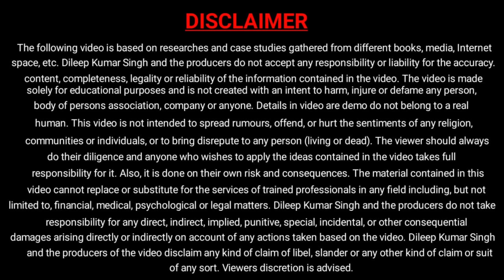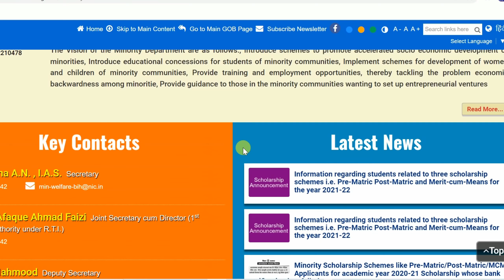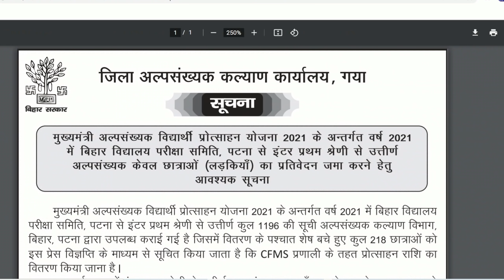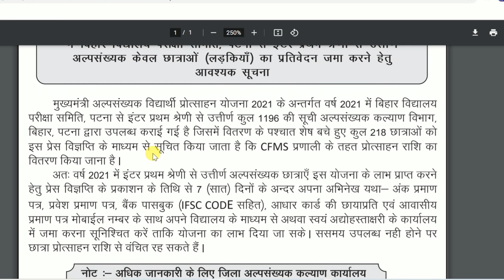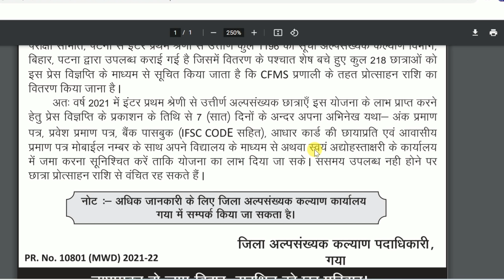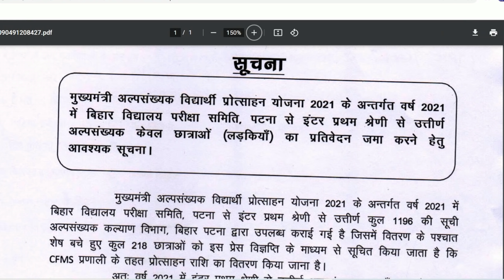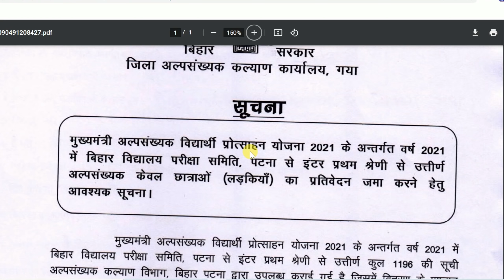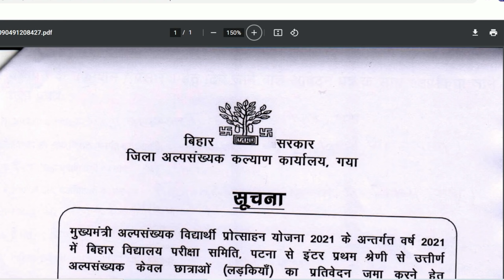इंटर पास मुख्यमंत्री अल्पसंख्यक विद्यार्थी प्रोत्साहन योजना 2021 | 12th Pass Protsahan Yojana 2021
इंटर पास मुख्यमंत्री अल्पसंख्यक विद्यार्थी प्रोत्साहन योजना 2021 इस वीडियो में मैंने बताया है की जो छात्रा 2021 में इंटर की परीक्षा बिहार बोर्ड में पास की और वो अल्पसंख्यक समुदाय से आती है तो उनको प्रोत्साहन योजना का पैसा लेने के लिए क्या करना होगा।  वीडियो को पूरा जरूर देखे।